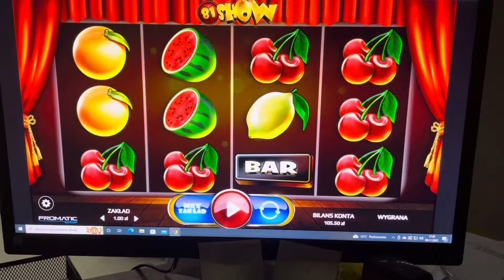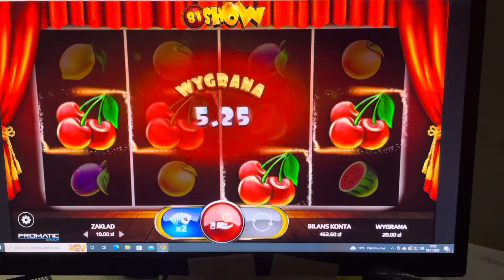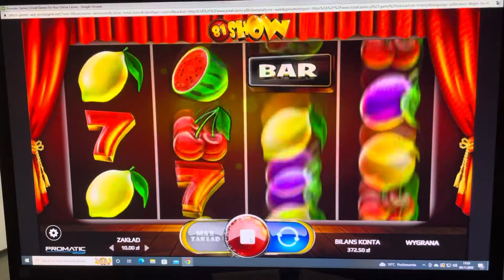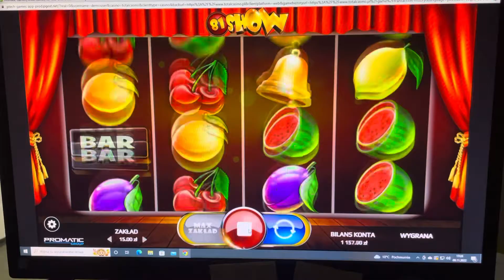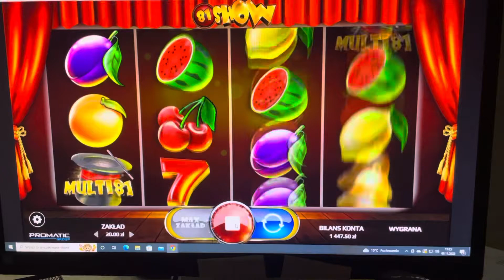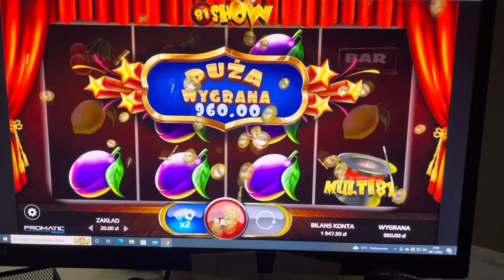Total Casino!!! Duża wygrana 81hsow !!!!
Szybka wygrana w Total Casino !!